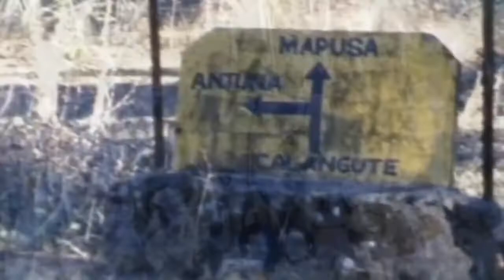TROPICAL BLEYAGE Open Air HD